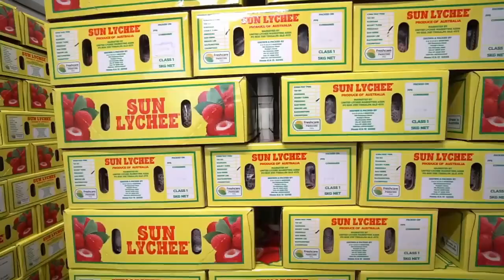Pertanian dan Panen Lecy - Budidaya Lecy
Pertanian dan Panen Buah Leci - Budidaya Leci

Berikut ini adalah berbagai manfaat buah leci untuk kesehatan yang menarik untuk diketahui:
• Meningkatkan imunitas tubuh. Leci mengandung vitamin C yang cukup tinggi. ...
• Menyehatkan jantung. ...
• Mencegah penyakit kanker. ...
• Meningkatkan kepadatan tulang. ...
• Mengatasi sembelit. ...
• Membantu menurunkan berat badan.
✓ Dan ingatlah untuk meninggalkan komentar!
✓ Selamat menonton video :)
Jika Anda pemiliknya, kirimkan saya komentar di video tersebut. Saya akan mengikuti permintaan Anda segera setelah dibaca. Terima kasih